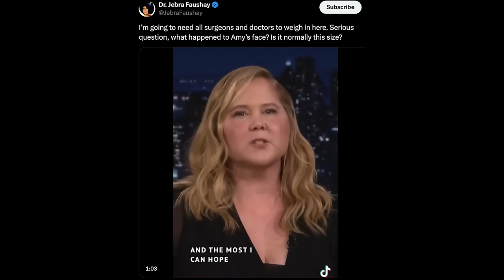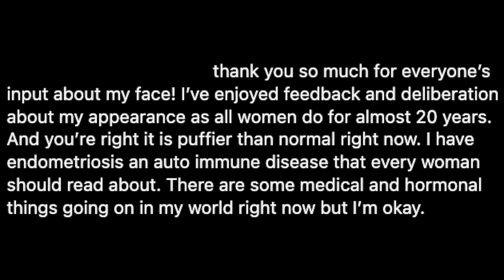Amy Schumer Responds To Puffy Face Speculation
Graeme O'Neil takes a look at Amy Schumer's response to speculation abotu her face after an appearance on "The Tonight Show With Jimmy Fallon".